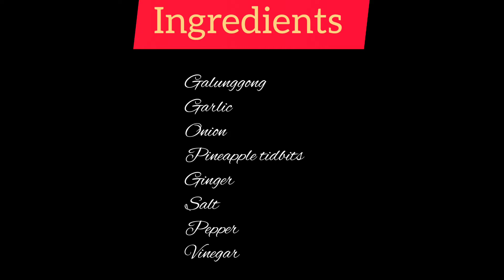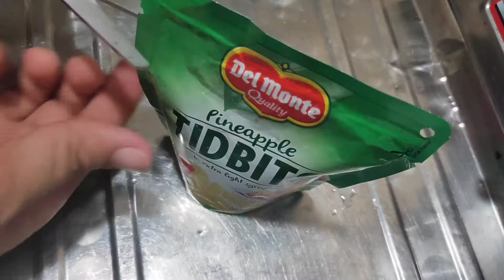PAKSIW na GALUNGGONG | SWEET PAKSIW RECIPE | Vlg 28